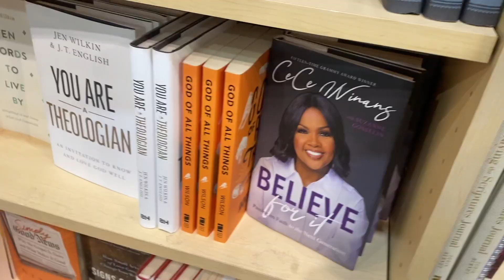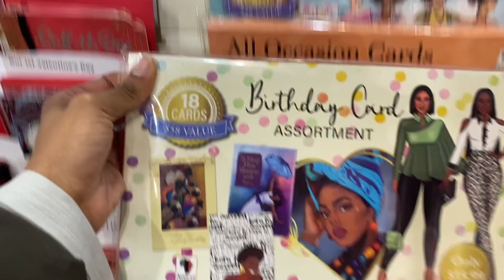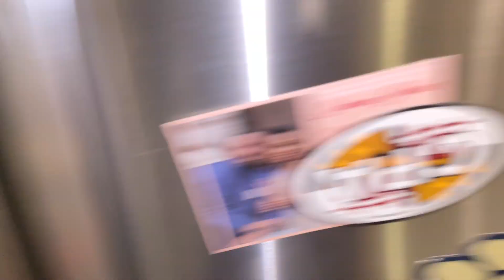Valentine's Day Cook and Clean with Me! 💕| 2024 Late Night (1AM) Clean With Me | Valentines Day Tree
Hey friends! Today we are cooking and cleaning for Valentine's Day! We decided to do something low key since we already celebrated last weekend. How did you spend Valentine's Day??

Free Music for Videos 👉 Music by Sunny Cowell - Higher (feat. Eze Jackson)

🎥FILMING EQUIPMENT
Camera Kit(Canon eos M50)
iPhone 11 and iPhone13 Pro
Canon EF-S 10-18mm f/4.5-5.6 IS STM Lens
Softbox Lighting
Rode VideoMic Pro+
Additional Batteries (not Canon)
DJI Osmo (vlogging tool)
NEEWER Ring Light 18inch Kit
Smaller Ring Light and Tripod
White backdrop